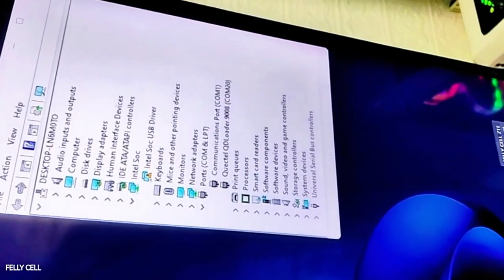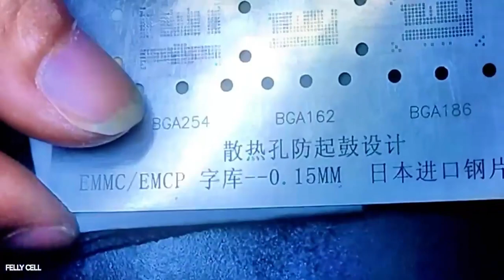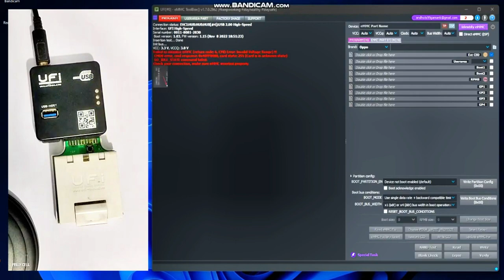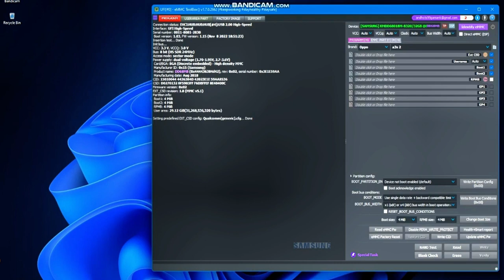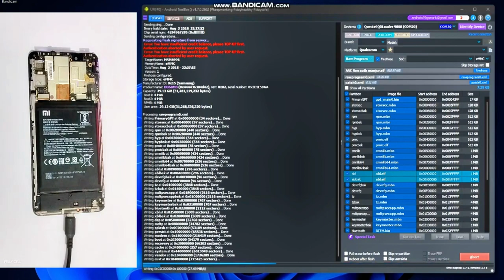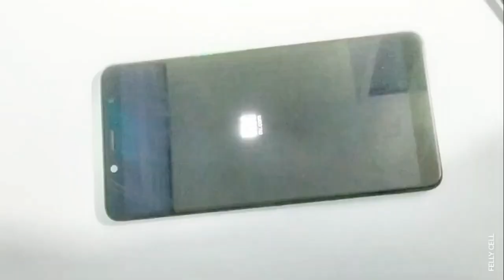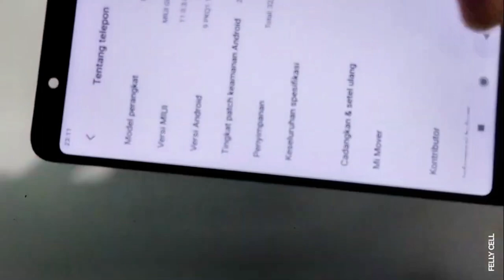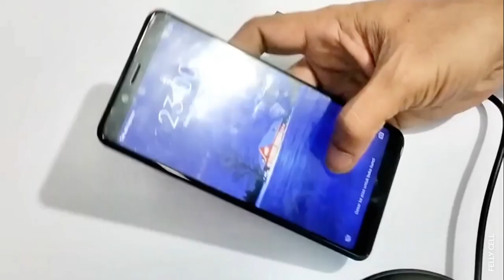TUTORIAL CARA GANTI EMMC REDMI NOTE 5 PRO WHYRED TANPA SENGGOL CPU by fellycelluler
TUTORIAL CARA GANTI EMMC REDMI NOTE 5 PRO WHYRED TANPA SENGGOL CPU
Cara Ganti eMMC Only Redmi Note 5 Whyred Tested
cara ganti emmc redmi note 5 pro tanpa ganti cpu

Bergabung dengan channel ini untuk mendapatkan akses ke berbagai keuntungan:
BUAT YANG MAU KIRIM SERVISAN
Alamat lengkap 👇
Nama           : pendi kariadi / felly cell
Alamat         : labuan pandan
Desa             : labuan pandan
Kecamatan : sambelia
Kode pos     : 83656
Buat yg butuh jasa servis atau perbaikan smatphone
Kusus nya 👇
👉 mati total
👉 hang logo